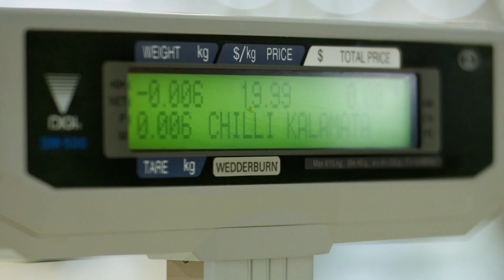Foodland - Your Local and Independent Supermarkets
With an extensive range and more of your South Aussie favourites, Foodland are truly the mighty South Aussies. Foodland stores are local, independently owned supermarkets. We are passionate about providing great food and all of your favourite brands!